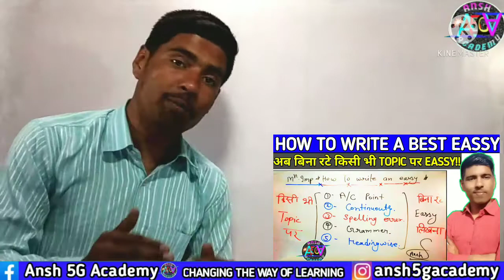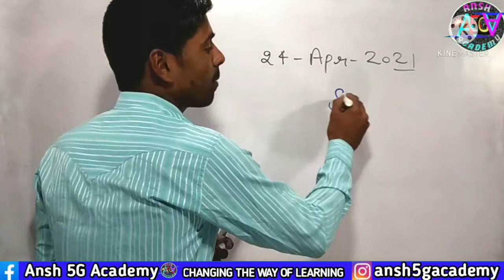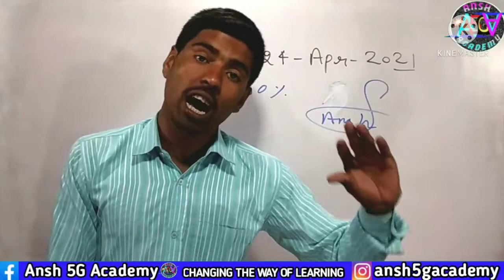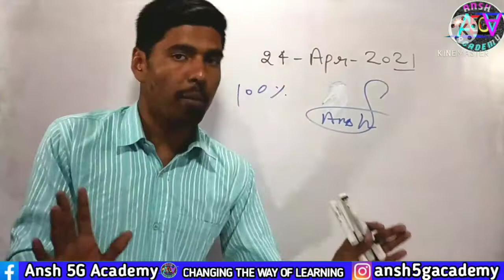U.P Board exam biggest update || अब मई में होंगी board परीक्षा 2021 || New Board Paper scheme 2021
Difference between If and wheather

 Hey guys my name is Satyam Tiwari and Ansh 5G Academy is my YouTube channel and in this channel I will upload a lot of videos🎥 about Science, Math and English chapter wise

I have covered these topics in this video-
अब मई में होगा board exam